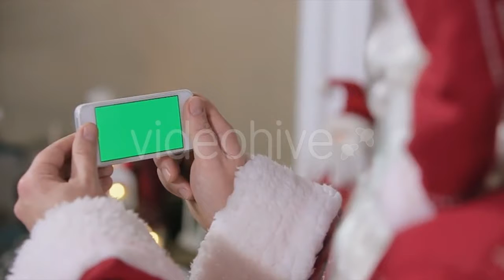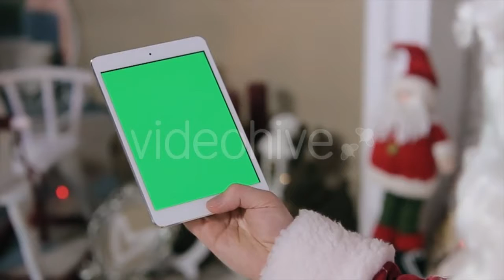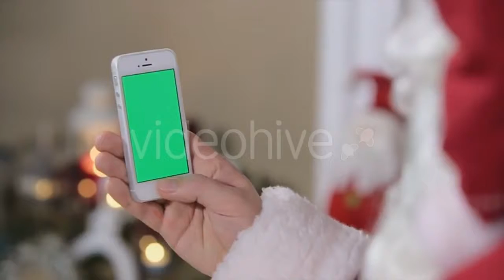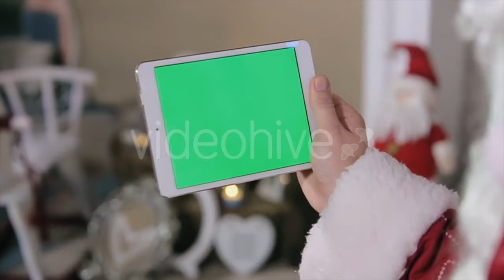Florist Caresing About Flower Seedlings, - (people) Stock Footage | Mega Pack +40 items